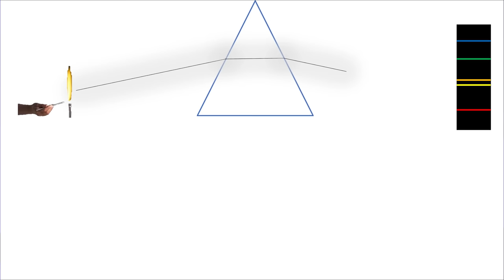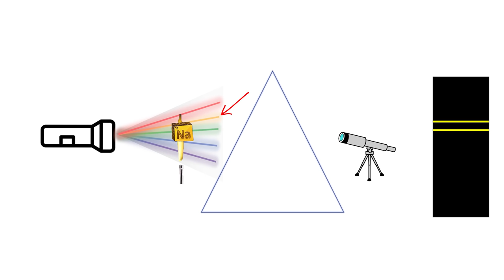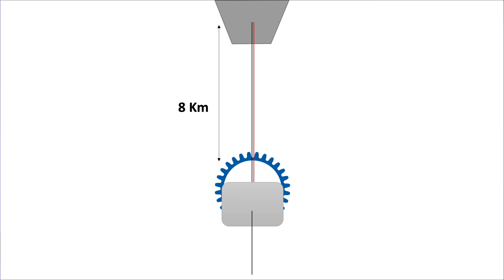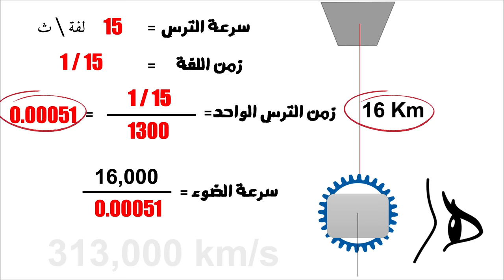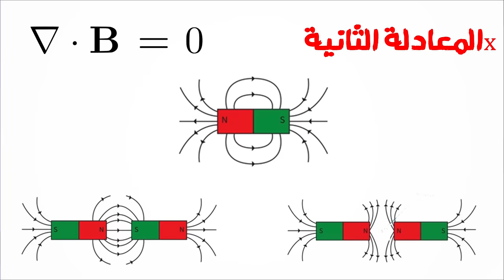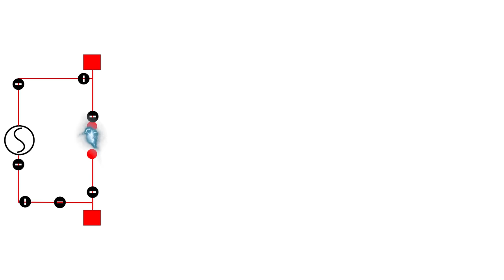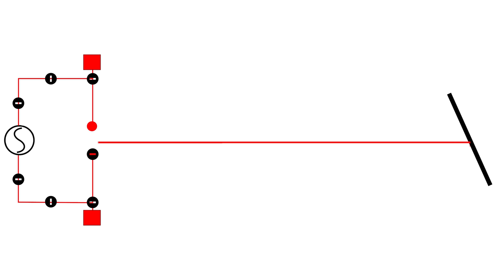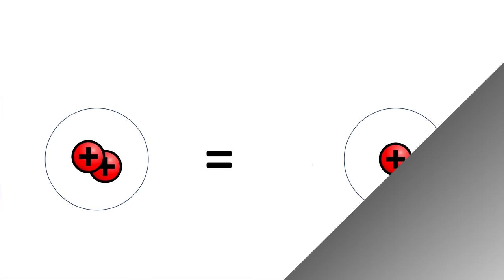مكونات الكون | ٩ | ايه هو الضوء | ماكسويل يحل اللغز | هرتز وموجات الراديو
الحلقة الثامنة من سلسلة حلقات تشرح فيزياء الجسميات ابتداء من نقطة الصفر واكتشاف اولى الجسيمات وصولا الى نظرية كل شئ وتتضمن الاتى :--

- مقدمة 00:00
- بنزن وكيرشوف يكتشفان اطياف العناصر 00:30
- كيرشوف واشعاع الجسم الاسود ( كارثة الاشعة فوق البنفسجية ) 04:26
- قياس سرعة الضوء على يد فيزو وفوكو ومايكلسون 06:26
- تجربة مايكلسون ومورلى 09:27
- ماكسويل يوحد الكهربية والمغناطيسية 10:19
- ماكسويل يكتشف طبيعة الضوء 12:05
- هنريك هرتز وموجات الراديو 13:07

لمشاهدات المزيد من الفيديوهات الحصرية يمكنك دعمنا على باتريون

او قم عمل عضوية فى القناة